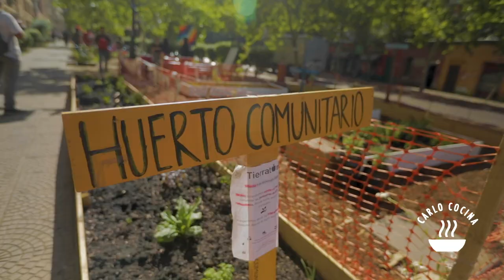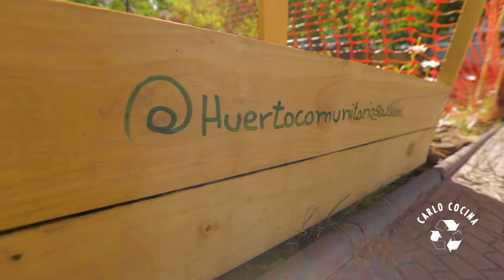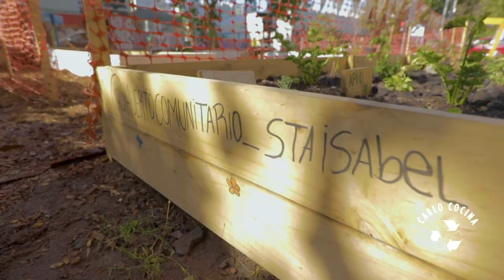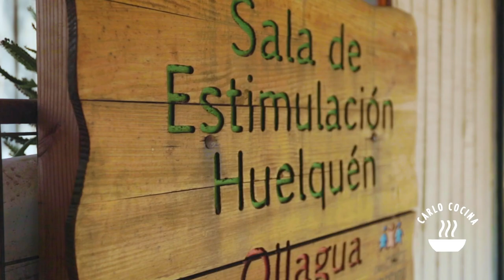Huertos urbanos para la comunidad | Carlo Cocina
En "Carlo Cocina", Carlo von Mühlenbrock se reúne con Valeria Rodríguez, promovedora de los huertos urbanos en Chile para conocer dos buenas iniciativas una en pleno Santiago y la otra en Huelquén. Ver más

Encuéntranos en tu cableoperador:
DirecTV: Canal HD 1156
Movistar: Canal 125
Claro: Canal 127 | Canal HD 627
Entel: Canal 70
GTD Manquehue: Canal 23 | Canal HD 829
Telefónica del Sur: Canal 21 | Canal HD 829